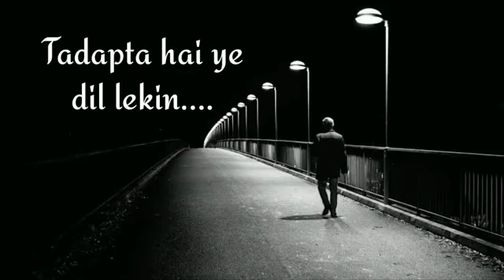mera halat aise hai status whatsapp